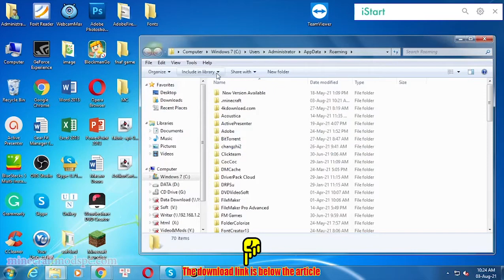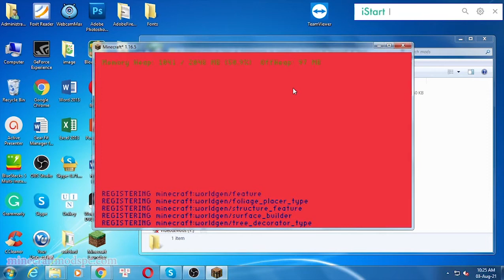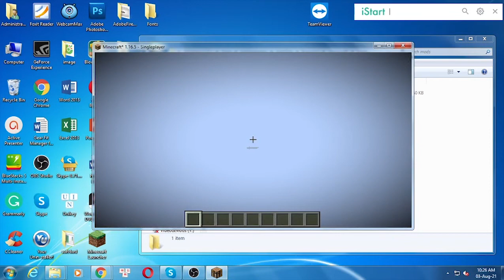AstikorCarts [Horse Carts] Mod 1.16.5/1.15.2/1.12.2 & How To Download and Install for Minecraft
AstikorCarts [Horse Carts] Mod 1.16.5/1.15.2/1.12.2. This video shows you how to download and install AstikorCarts [Horse Carts] Mod for Minecraft.
Feature:
All carts can be attached and detached by pressing R once while riding an entity with a cart nearby. This hotkey can be changed in the controls. Simply look for "Action Key".
If the cart is going too fast, try toggling the slow mode by pressing sprint once while riding. This speed can be changed within the mods settings, but changing it will require a Minecraft restart to take effect.
If you want a certain non-vanilla entity to be able to pull the cart, add it to the list of entities in the mod settings. This is cart specific and you will have to find out the id of the entity to add it to the list. Adding minecraft:player will allow you to pull a cart without riding.

How to install AstikorCarts [Horse Carts] Mod:
On mac open finder, hold down ALT and click Go then Library in the top menu bar. Open the folder Application Support and Install AstikorCarts [Horse Carts] Mod for Minecraft.